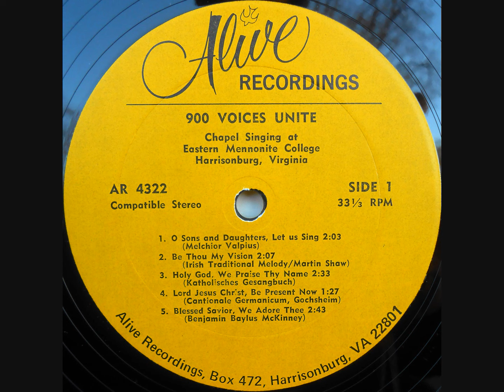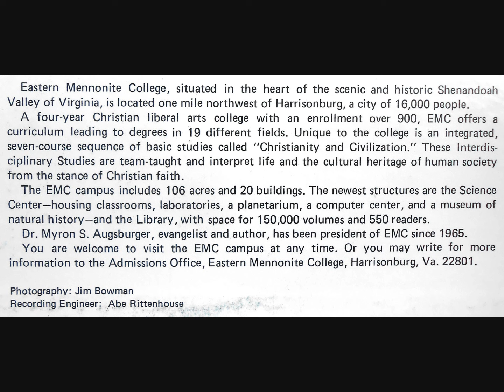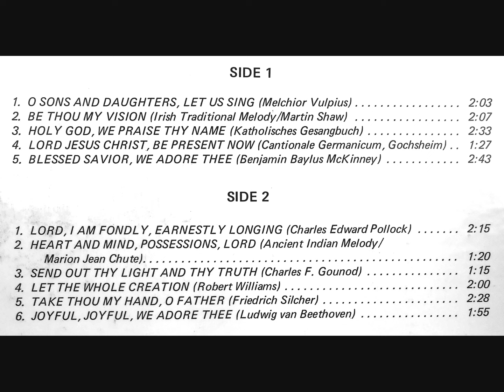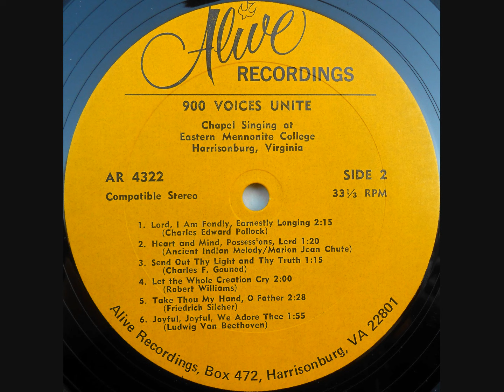Eastern Mennonite College - "900 Voices Unite"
Harrisonburg, VA